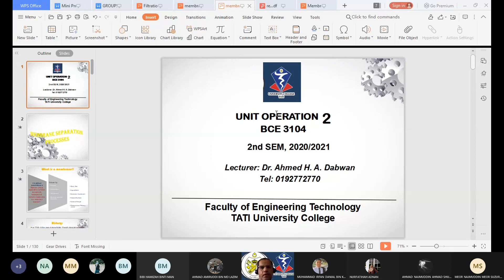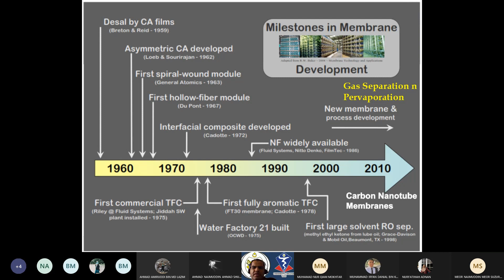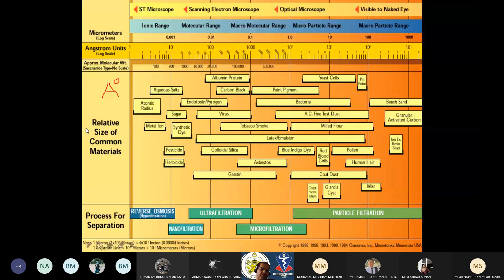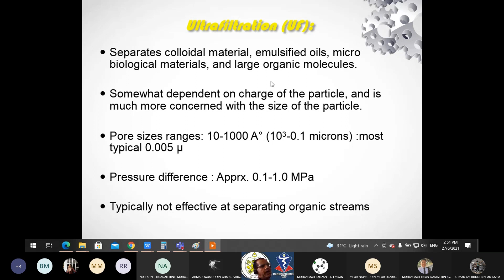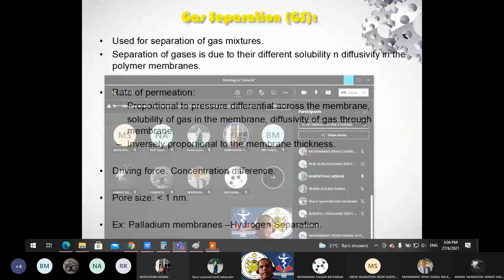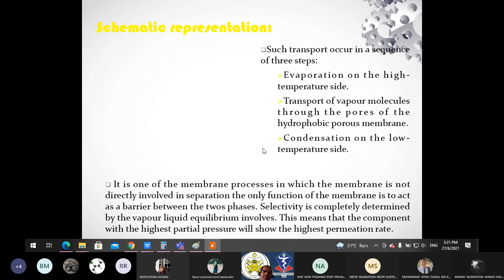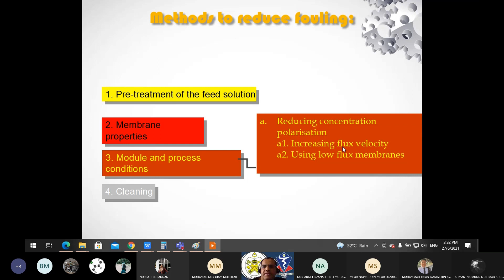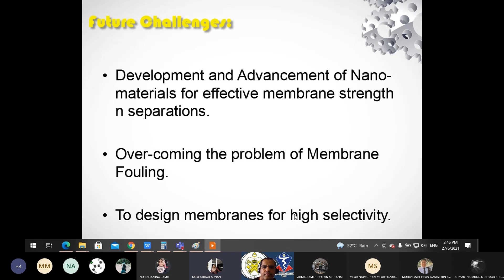Unit Operations (2); Membrane Separation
Classes in Chemical Engineering Technology